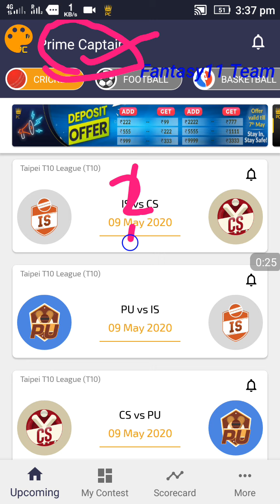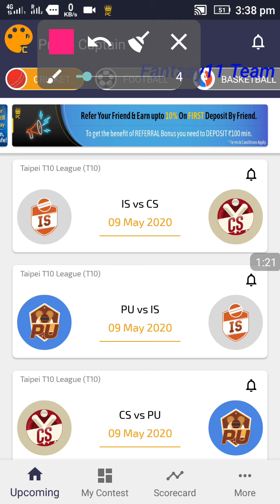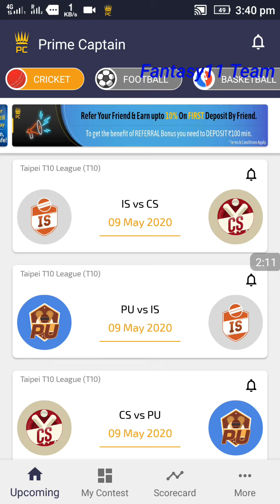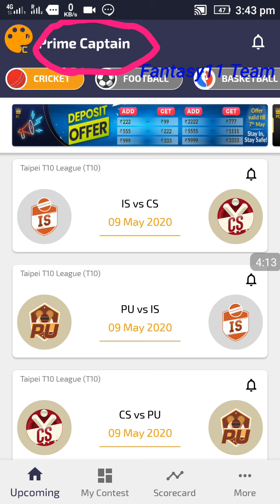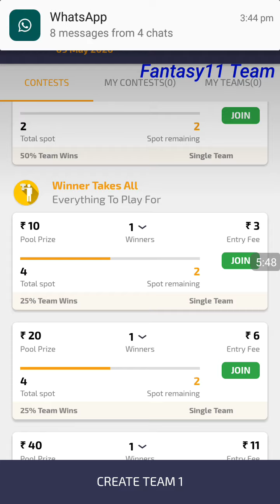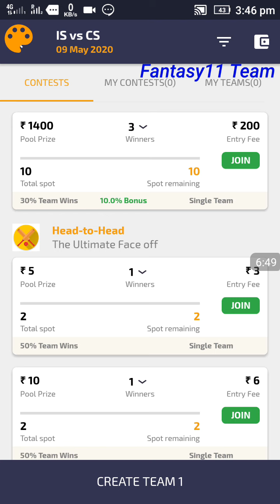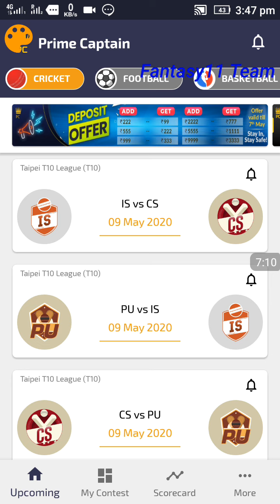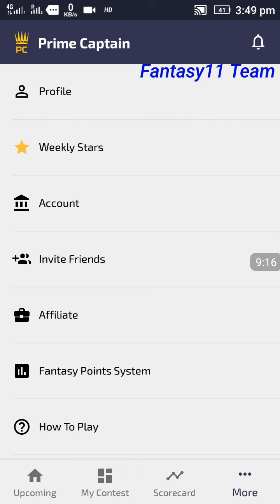PRIME CAPTION | NEW FANTASY CRICKET APP |LOWEST PLATFORM FESS |HOW TO PLAY IN PRIME CAPTION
Reffer code : FAN100
Reffer code Jaarur daliyega
FAN50

Reffer Code : FAN100

Credit :

Title :   PRIME CAPTION | NEW FANTASY CRICKET APP |LOWEST PLATFORM FESS |HOW TO PLAY IN PRIME CAPTION
Voice : Chandan Sen
Thumbnail design : Kundan Sen
Editing : Kundan Sen
Recording : AZ Screen Recoder
TIPS : Chandan Sen and Team's
Cast : Sen and Kumar
Video on : Fantasy11 Team

Copyright : Fantasy11 Team

This Is Very Important Message For more Profit

Reffer Code : FANTASY11 (For 101 rupees get)

Reffer Code : FAN100 (Enter my Reffer code and get 50 Rupes and  Bonus use

New Fantasy app Prime caption review Bonus use and Low Computation Less Entery fees and winning